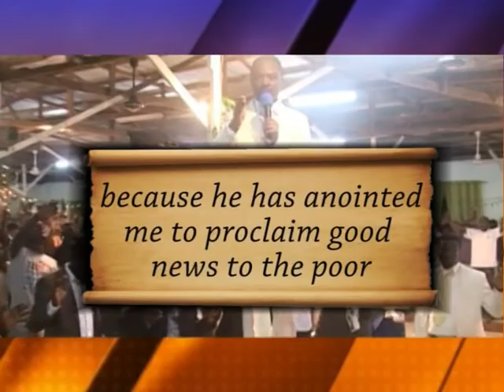Kingship Cameroon: Prophet Frank - Jesus is the light